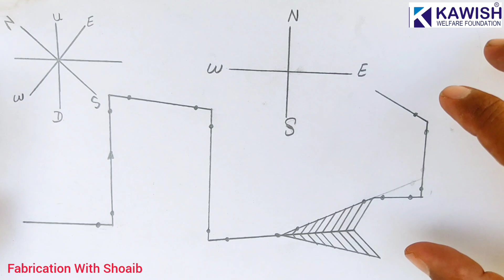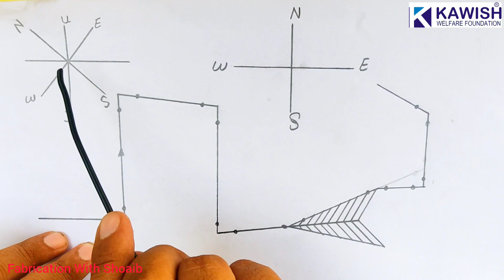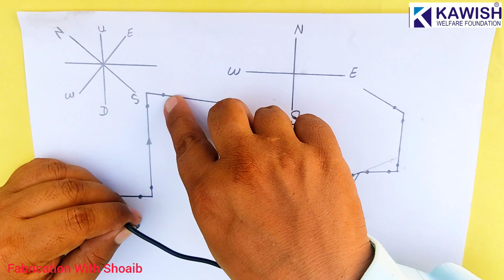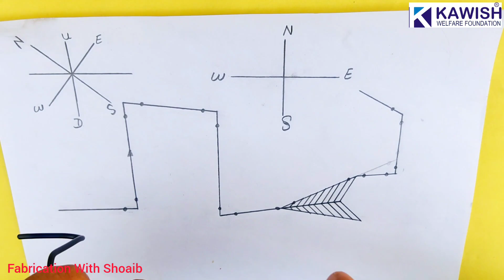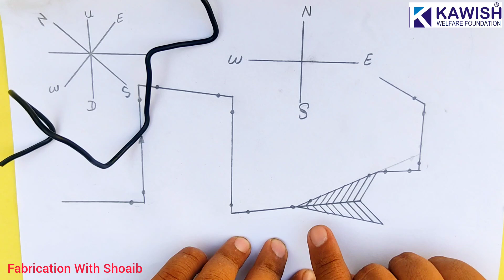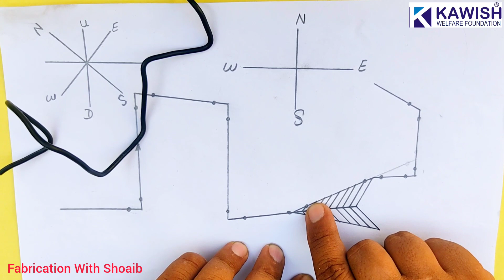Piping isometric drawing Double Rolling | wire Bending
Isometric Drawing Double Rolling wire Bending Full VideoVideo
Isometric Drawing rolling template
How to read Isometric Rolling offset in Hindi
Isometric Drawing rolling Degree Formula
 Piping Isometric Double Rolling Calculation
Pipe Isometric Drawing Template kaise banaye,
45 degree Elbow Rolling
90 degree Elbow Rolling
Horizontal and vertical Rolling
American standard fitting of pipe
Pipe wall thickness Schedule
British standard of pipe and structure
Fertilizer projects
Shot down interview
Hydro testing of pipe lines and exchangers
Testing
Maintenance of exchangers and collum
Welding interview questions and answers in hindi
Interview question and answer of piping
Pipe Fitter interview questions and answers in hindi
Exchanger type,
Mechanical Piping & Welding Basic information.
Our aims to promote the Technical Education among
unemployed youth of rural areas.
Students are learning technical education and developing
their skills gradually under respective courses to stand on
their feet after the completion of diploma .Get a Skill Today For a Better Tomorrow
Be Skillful Be Successful

Advantages of fabrication.
Measuring tape.
Use of power tools and definition.
Types of tools
Hand tools name and identifications.
Pipe Fabrication & Election Formula.
Use of Sin cos Tan
How to find OD ID Circumference And Radius
Use of Gas cutter
Diy Ideas
Welding Introduction And welding Process
Fusion welding types Find out travels and degree in structure
Pipe offset Calculation
Dummy support
How made elbow
Fabrication formula's
Piping best formula
Structure formula's
Degree cuts cut back formula
Differnece between tube and pipe
Measurement tape vernier caliper
Type of fitting
Rigging
Folding
Maintenance Heat exchanger
Cold exchanger
Type of exchanger
Vessels and collum
Project of oil and gas
Fertilizer projects
Shot down interview
Testing
Exchanger type
Support,"Y" Elbow

Pipe Fitter training
Fitter Training
Pipefitters
piping isometric for beginner
isometric drawing piping
Drawing double rolling